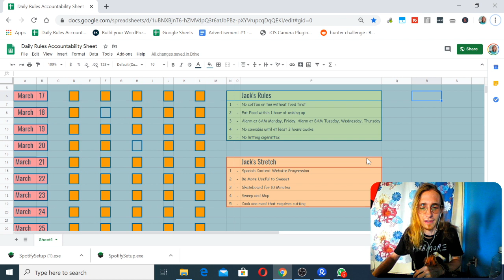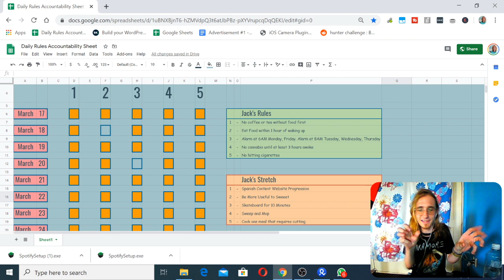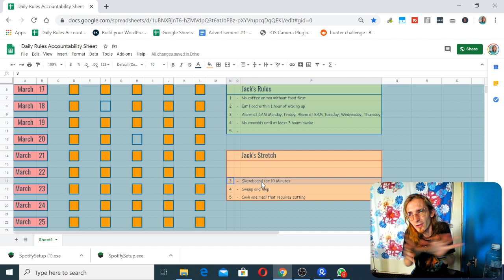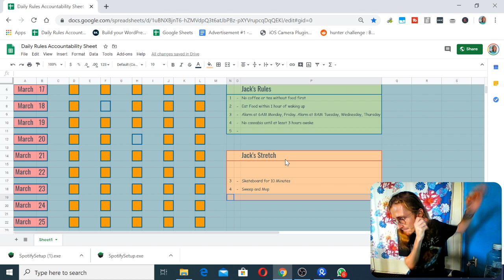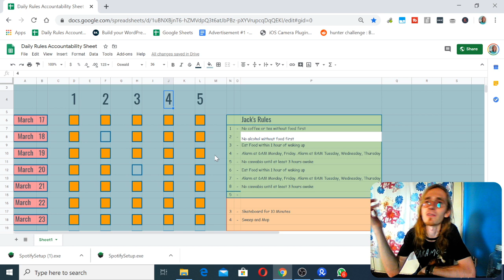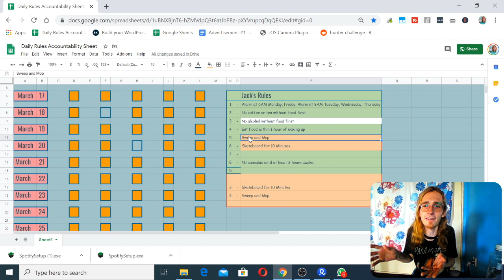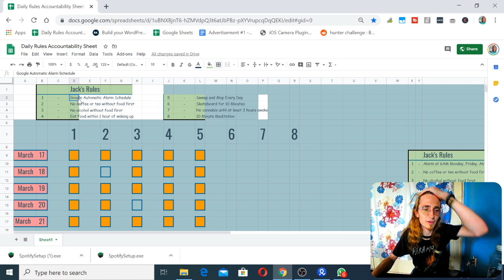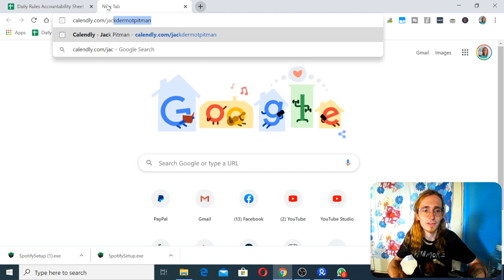How Improve Your Daily Routines and Live a Better Life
If you want to become self employed, the best thing that you can do is connect with other self employed people and have conversations with them. We become like those that we interact with. Surround yourself with people you wish to become like. The rest is history.

I have a free to join live streamed mastermind group that meets every friday at 11AM EST. Join the group

You can also schedule time with me on Calendly. I charge $20 per 30 minutes. I will share EVERYTHING I know about the subject of your choosing. You can schedule one of these calls

Finally, if you want to check out my Udemy courses, check them out here!

Jack Pitman Udemy Pricing Udemy Cost Udemy Udemy Instructor earnings udemy teacher earnings online teaching online teaching without degree teaching online without a degree how to teach online and earn money online education channel is udemy.com worth it? is udemy worth it? what is udemy.com create an online course outline how to create an online course outline udemy.com videos udemy online teaching teach on udemy.com udemy.com teaching udemy.com coaching udemy.com